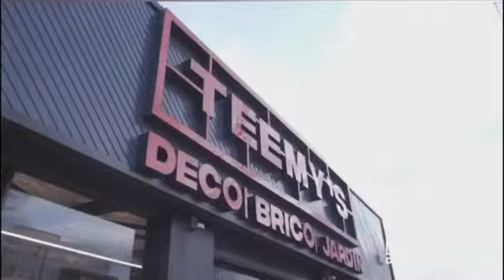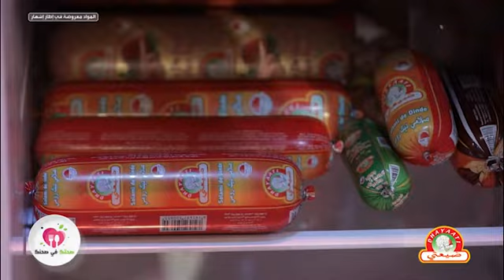Salade russe, Penne, Toste, Zrir - Sahtik fi sahnik EP 12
Sahtik fi sahnik vous propose aujourd’hui : Salade russe, Penne, Toste et Zrir.
 سلطة خضار مطهية بالمايونيز، مقرونة بلومة، توست، زرير - صحتك في صحنك - الحلقة 12
صحتك في صحنك تقترح اليوم سلطة خضار مطهية بالمايونيز، مقرونة بلومة، توست وزرير